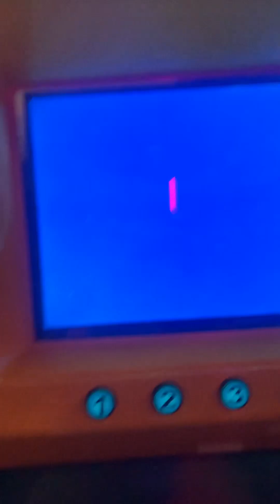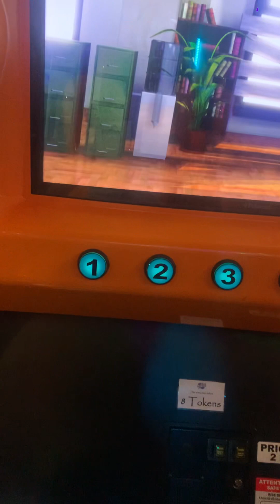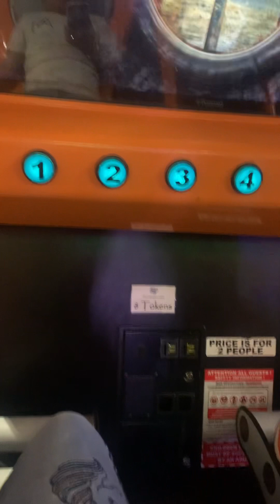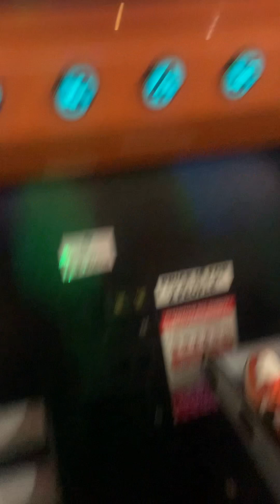April 17, 2023